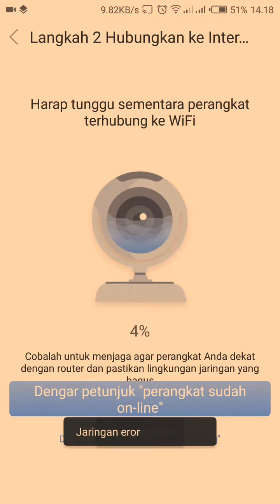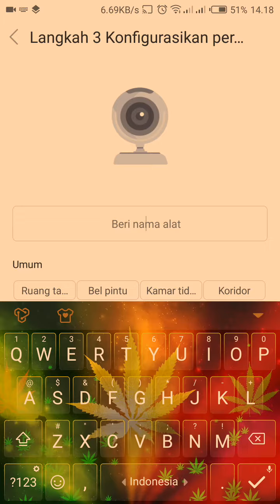Cara Setting IP Camera Yoosee Indoor Via Hp